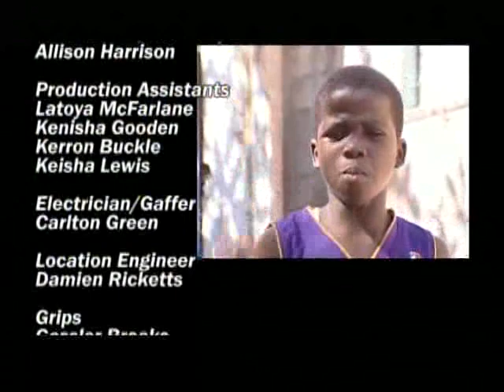High Grade (Jamaican Movie) Part 8/8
a likkle jamaican movie !